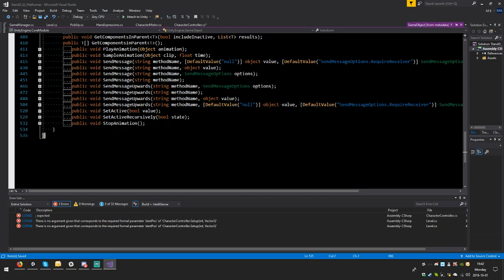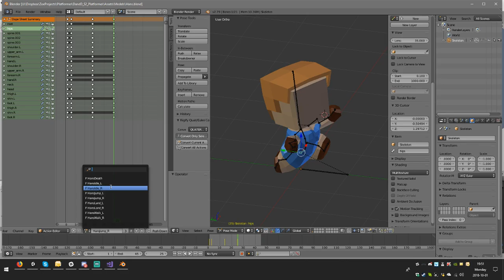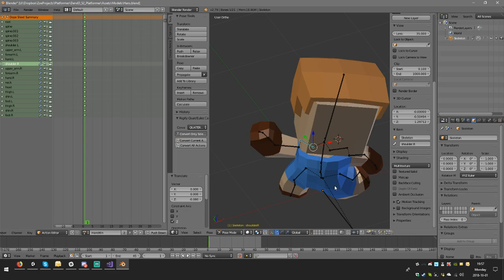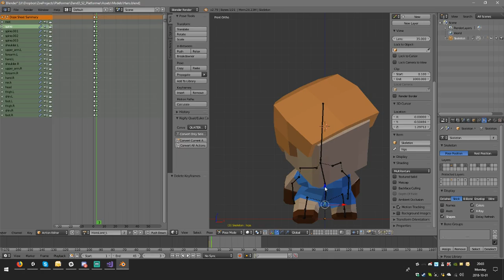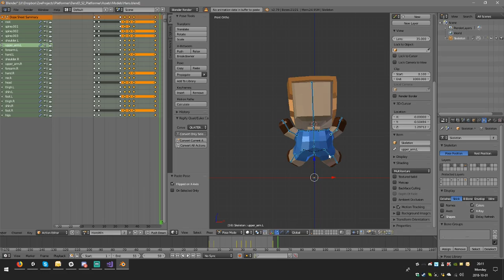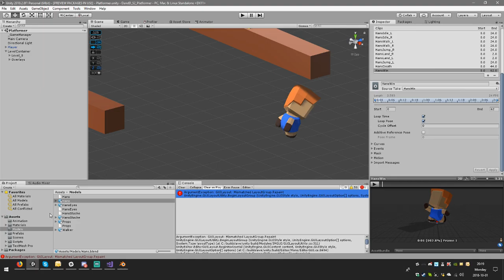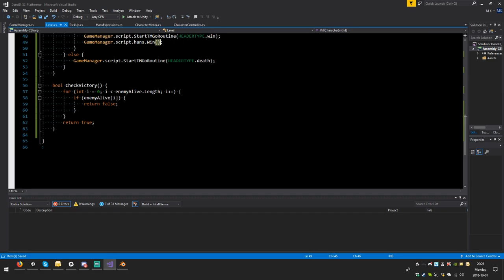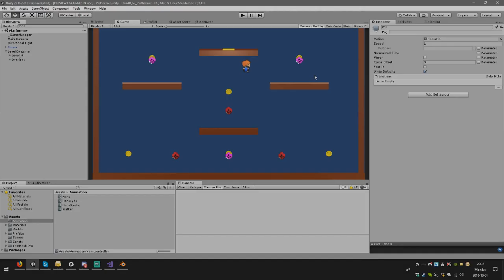D and D - S2_E22 - 2.5D Platformer - Win State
D and D is a series where Mike (Daddy) and Zoë (Daughter) make games together. We've been doing this for a while now. Follow this series to keep up with our progress on various projects.

In this episode we added a win state to the game when every enemy is killed. We also added a special victory animation for Hans to do when he wins. Lastly, we fixed the strange bug we had when Hans was falling endlessly.